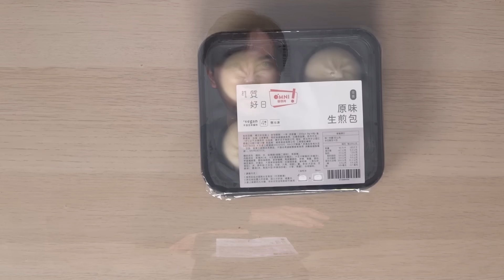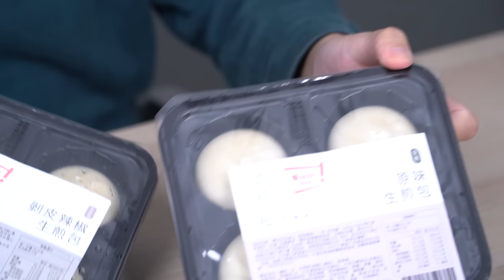簡直創下冷凍生煎包的新天花板 募資破兩百萬的 全植物生煎包 好好吃好幸福 🥹 ★ 嘖嘖開箱【 質好日全植物生煎包 】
XXXXX (12/31 更新) 已經抽出中獎者，恭喜 bubu hsu、Howie Hsieh 各獲得『原味 ＆ 剝皮辣椒生煎包』一組！XXXXX

★ 獎品說明：『 原味 ＆ 剝皮辣椒 』2 組。